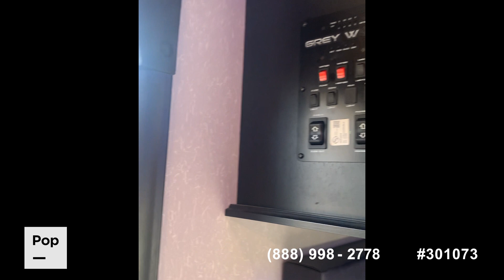[SOLD] Used 2021 Grey Wolf 23 DBH in Firestone, Colorado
This RV has been sold  (Colorado Springs, CO).

2021 Starcraft SUPER LITE 241BH in United States - $29,000